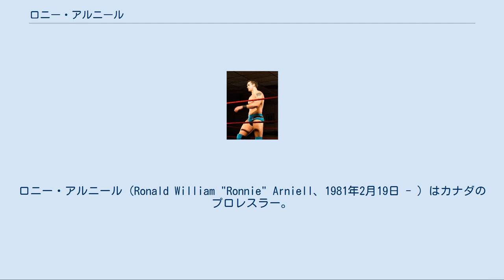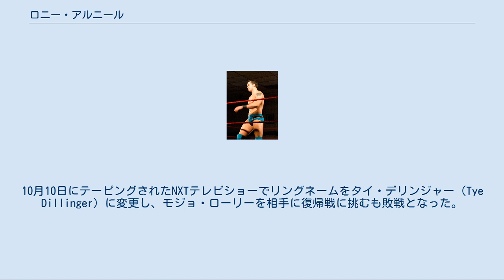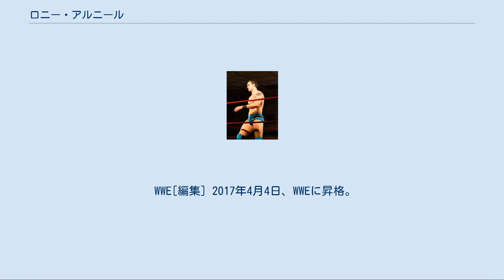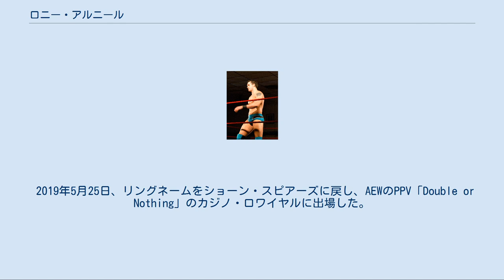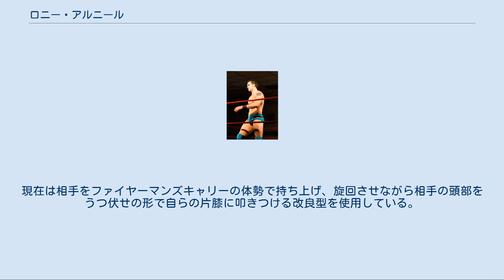ロニー・アルニール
ロニー・アルニール（Ronald William "Ronnie" Arniell、1981年2月19日 - ）はカナダのプロレスラー。
オンタリオ州セントキャサリンズ出身。
妻は女子プロレスラーのペイトン・ロイス。
 2001年、プロレスラーとなるためにレッスルプレックス・トレーニング・スクールにてトレーニングを開始。
TNAで活躍するエリック・ヤングに師事する。
 2002年、オンタリオのプロレス団体でプロレスラーデビューを果たす。
以後、BCW（Border City Wrestling）、WXW（World Xtreme Wrestling）、BSE（Blood Sweat and Ears）などのインディー団体に参戦し、2005年にはWWEのRAWの前座試合を放送するHEATにジョバーとして登場。
 2011年 2006年5月にWWEとディベロップメント契約を交わし入団。
傘下団体であるOVWにてショーン・スピアーズ（Shawn Spears）でデビュー。
OVW TV王座、OVW南部タッグチーム王座を獲得する活躍を見せた。
2007年にはWWEと新しく契約した傘下団体であるFCWに移籍。
ここでもFCWフロリダタッグチーム王座を獲得するなど結果を残し、8月にECWに昇格。
リングネームをギャビン・スピアーズ（Gavin Spears）に変更し、初登場した際にはセオドア・ロングから独創性のある新星と称されるがリッキー・オルティズに敗れた。
その後これといった活躍を見せられず、FCWに降格。
2009年1月にWWEから解雇通告を受けた。
 WWE解雇後、リングネームをショーン・スピアーズへと戻し、5月からTNA、ROHといった団体に転戦。
8月にはWWCにレギュラー参戦することが決まり、WWC世界タッグチーム王座を獲得するなどトップの一員として輝きを取り戻すことに成功。
2010年にはメキシコの団体にも定期参戦。
2011年2月、全日本プロレスに留学生として参戦。
エキサイトシリーズ、HOLD OUT TOURと連続してシリーズに出場したが、東日本大震災の影響を受け、5月までの在籍予定を切り上げ帰国した。
 NXT[編集] 2013年9月15日、WWEと再契約したことが発表された。
WWEと再契約後、育成施設であるWWEパフォーマンスセンターでトレーニングを始めるが短期間でNXTに昇格。
10月10日にテーピングされたNXTテレビショーでリングネームをタイ・デリンジャー（Tye Dillinger）に変更し、モジョ・ローリーを相手に復帰戦に挑むも敗戦となった。
 2014年2月、ジェイソン・ジョーダンとタッグを組んで活動。
3月27日のNXTではダークマッチにてニュー・エイジ・アウトローズと対戦した。
4月17日、NXTに出場。
バロン・カービン & ソーヤー・フルトンと対戦して体格差に苦しんだもののコンビネーションによる連携技を駆使して勝利した。
8月7日、NXTタッグ王座次期挑戦者チーム権争奪トーナメント1回戦にてコリン・キャサディ & エンツォ・アモーレと対戦して敗戦。
この敗戦をきっかけに徐々にジョーダンとの関係は悪化するようになりジ・アセンション、ルチャドラゴンズを相手に連敗を重ねてチームは解散。
 2015年4月1日、ジョーダンと遺恨戦を行うがわずか3分で敗戦した。
ジョーダンとのタッグ解散後、新たにパーフェクト10なるギミックを与えられ両掌を交互に広げるパフォーマンスで入場。
8月12日、ソロモン・クロウと対戦して新たなフィニッシャーとなったパーフェクト10を決めて勝利した。
ギミック変更早々の同月22日、Takeover BrooklynにてNXTデビューを果たしたアポロ・クルーズと対戦するもスタンディング・ムーンサルトプレスを決められ敗れた。
 2017年1月29日、WWE・Royal Rumble 2017にてロイヤルランブルマッチの10番目に登場。
サミ・ゼインやディーン・アンブローズと協力してブラウン・ストローマンに立ち向かったが投げ落とされ脱落となった。
 WWE[編集] 2017年4月4日、WWEに昇格。
SmackDownにてカート・ホーキンスと対戦。
最後にタイ・ブレー...